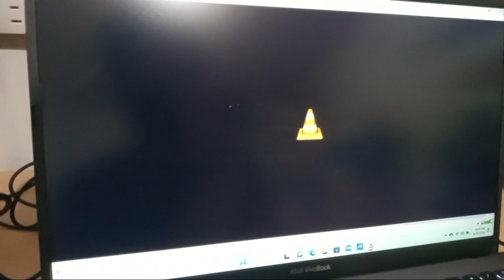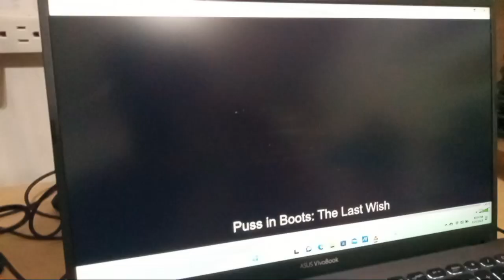Opening to Puss in Boots 2 2023 Blu-ray (Starting Movie from Scenes with English Subtitles)